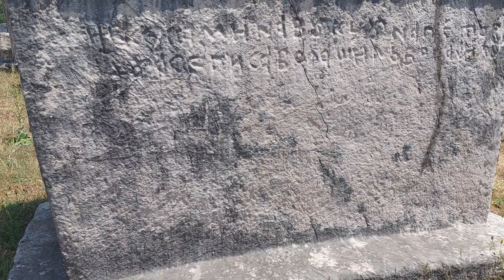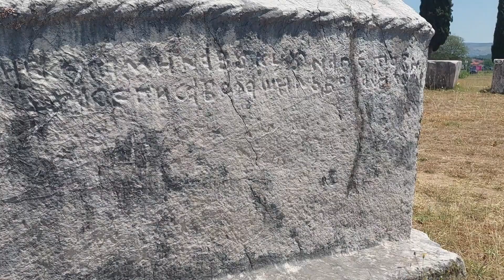Radimlja - najpoznatija nekropola u BiH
Iako nisam preterani fan kulturno-istorijskih spomenika, bilo je interesantno videti ovako nešto. Reč je o groblju iz 15. veka.

Uživajte u priči o Radimlju.